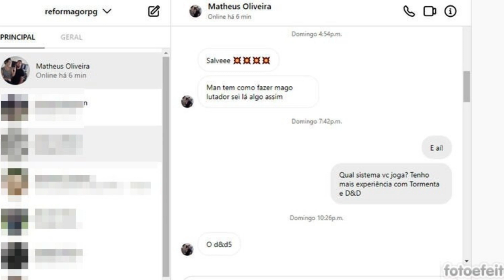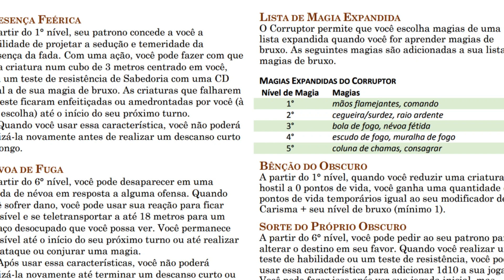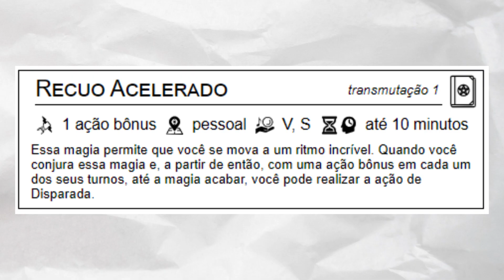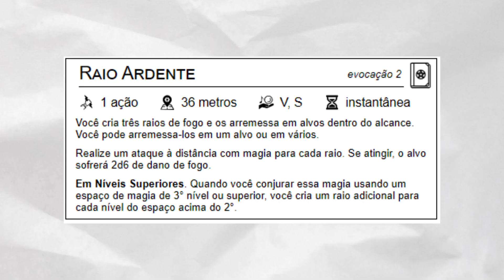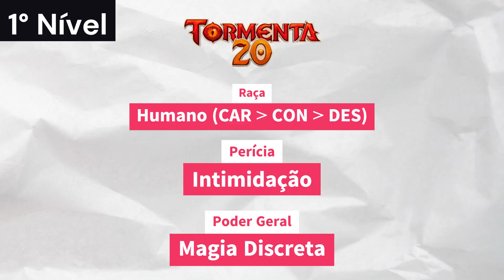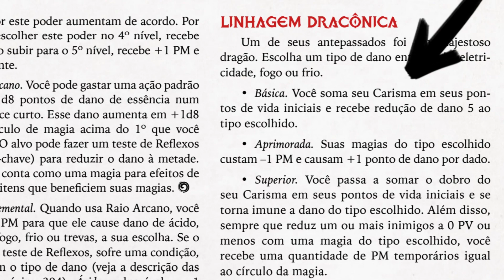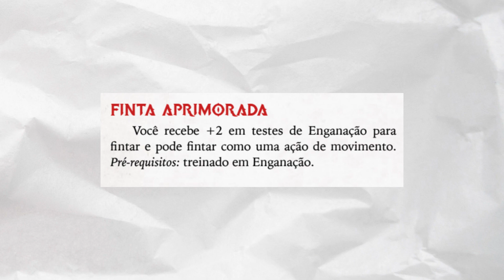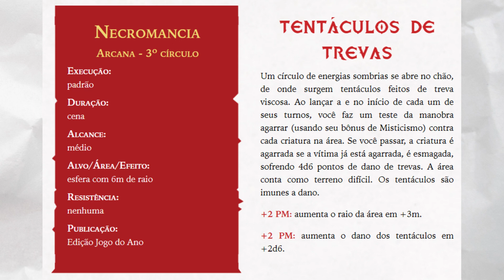BUILD PARA DOFLAMINGO NO D&D E TORMENTA 20!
Doflamingo é um vilão icônico e megalomaníaco de One Piece, e devido a um pedido no Instagram acabei fazendo essa build para você usar na sua mesa de D&D e Tormenta 20, conta pra mim que outros personagens você gostaria de ver.

Time Stamps:
00:00 - O que NÃO fiz para essa Build
00:54 - Ficha para D&D!
02:53 - Habilidades do Doffy em D&D
07:12 - Ficha para Tormenta 20!
10:06 - Habilidades do Doffy em T20